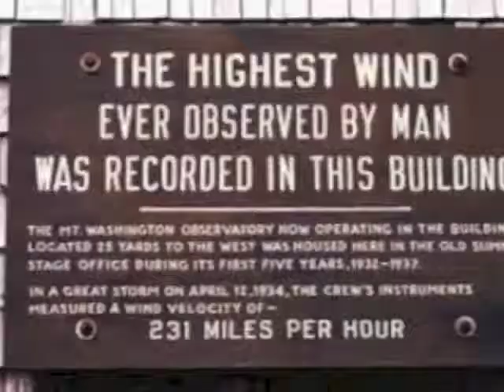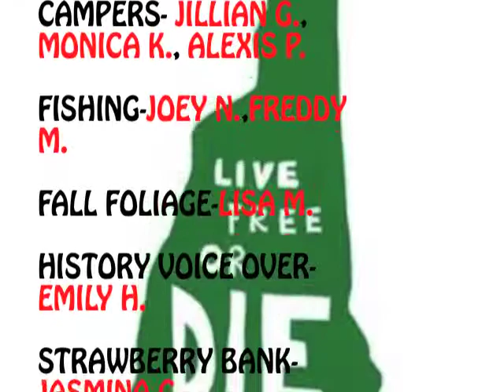BARTLETT ELEMENTARY SCHOOL